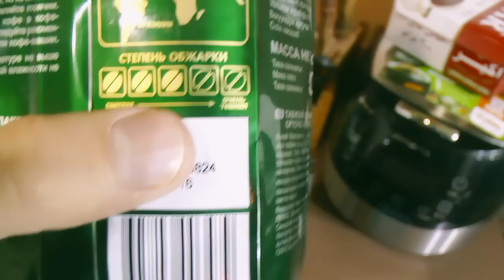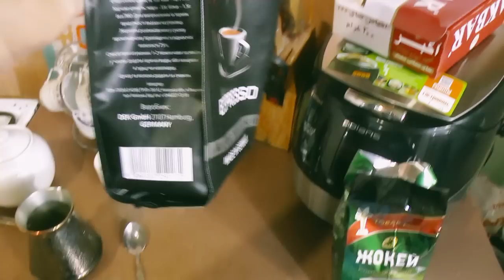Как правильно варить кофе в турке. Coffee советы.Как выбрать турку Мысля от Эдгара HD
Как правильно варить кофе в турке. Coffee советы Мысля от Эдгара 2014 HD
Хочу дать парочку гребанных советов как варить кофе в турке )
Не заморачивайтесь сильно на инструкциях по варке - лучше сконцентрируйтесь на процессе - наслождайтесь запахом кофе - предвкушайте как Вы будете его варить кофе пить кофе - ну и конечно же послекофейное состояние !))))
Кофе подталкивает на мысли - на философию !

ஜ ஜ۩ MrEdgarcross ۩ஜ ஜ
║◆• MrEdgarcross ™ presents Мысля от Эдгара
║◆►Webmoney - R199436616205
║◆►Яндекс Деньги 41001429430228